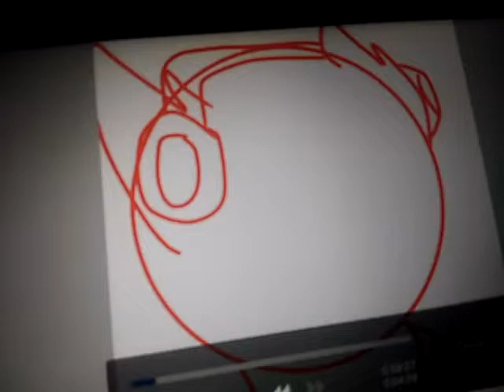Hey guys yt of today my draw speed paint me my self is me fox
Hope you like and am cutie fox